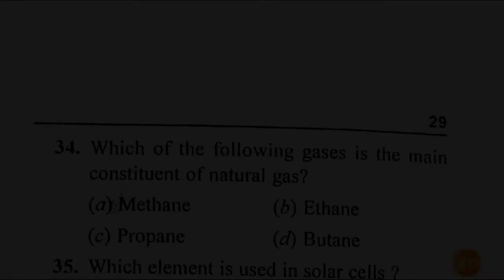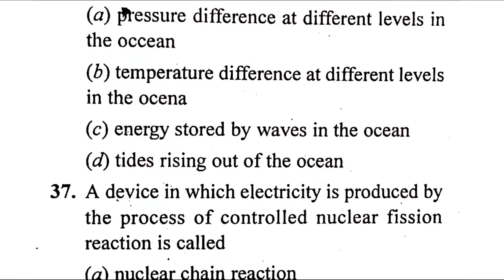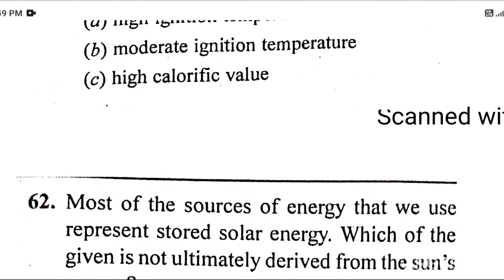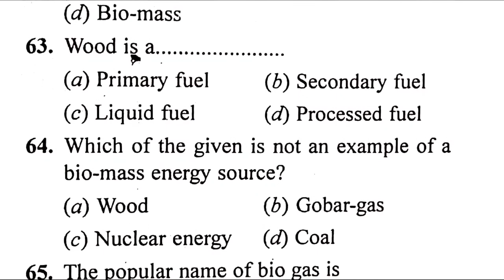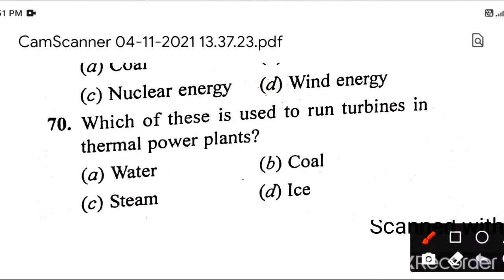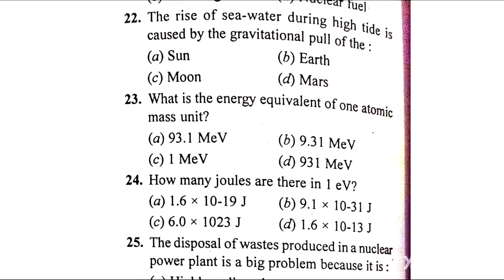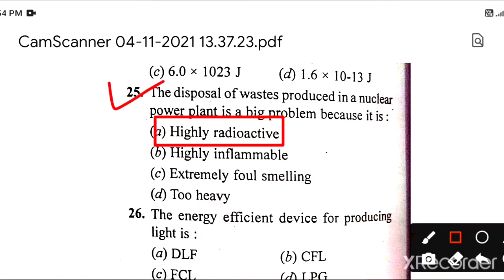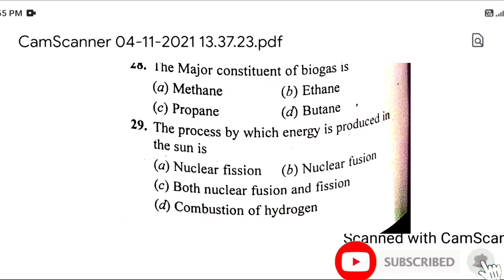Conventional And Non-Conventional Source of Energy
ConventionalAndNon-Conventional